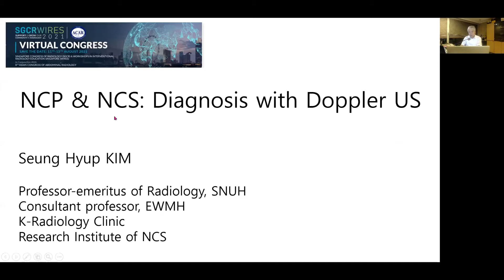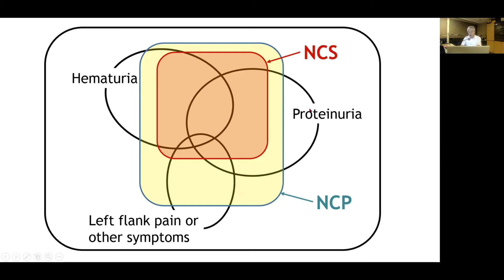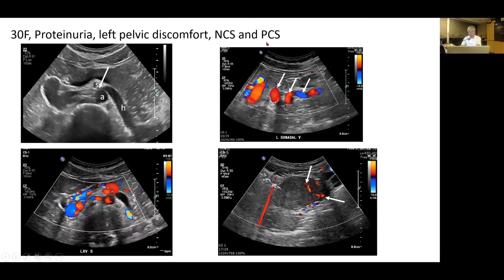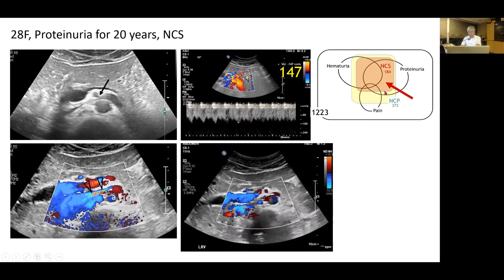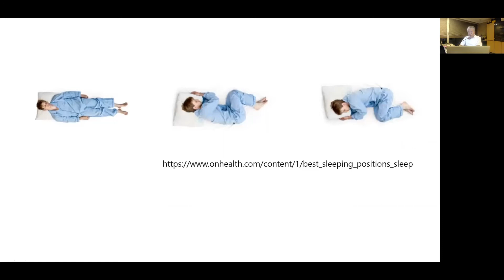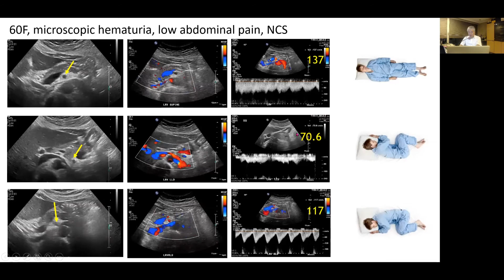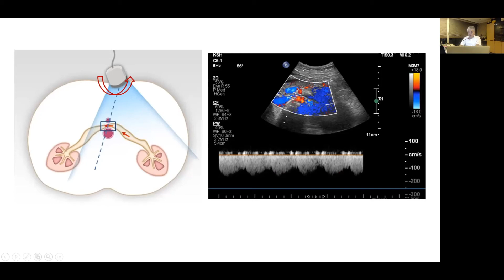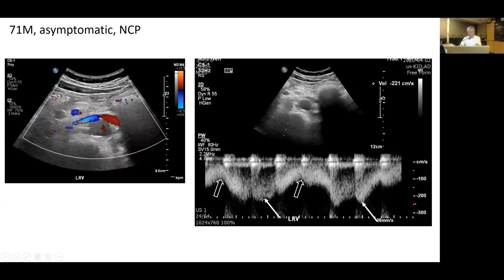20210814 Nutcracker, Doppler US ACAR Singapore for Youtube